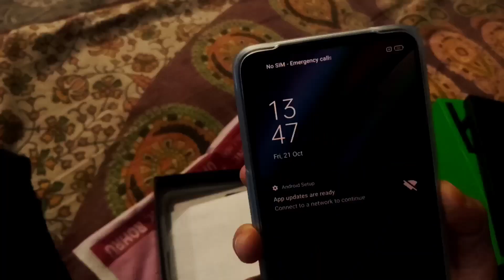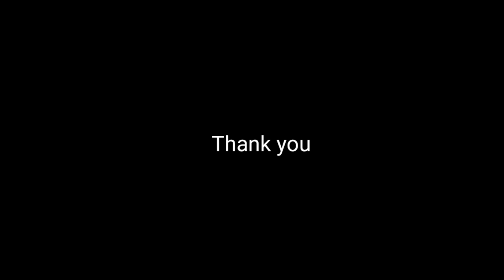MY NEW PHONE IPHONE?😅TD162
I GOT MY NEW PHONE